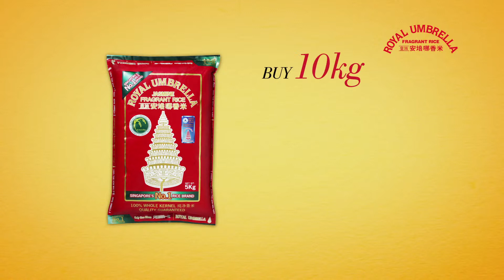Constance in Royal Umbrella Rice TVC - Versatility English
Royal Umbrella Rice TVC 2014

Producer: Veer Productions
Director: Jake Nam